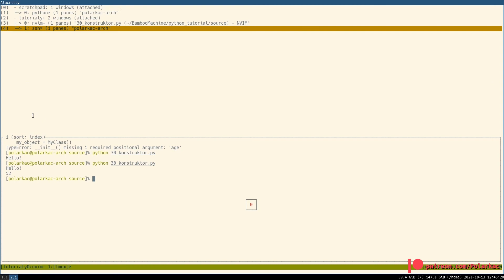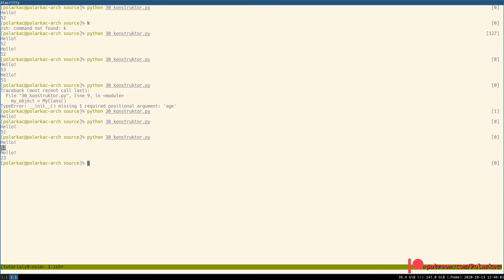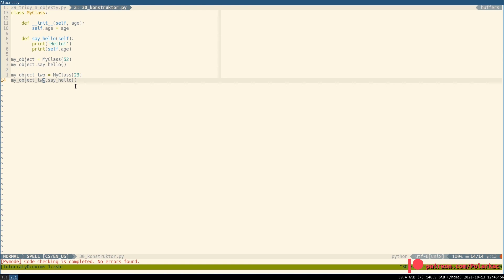Python 3 - Konstruktor #30